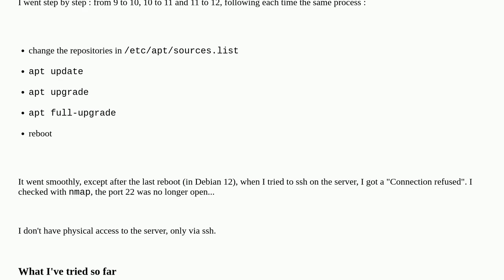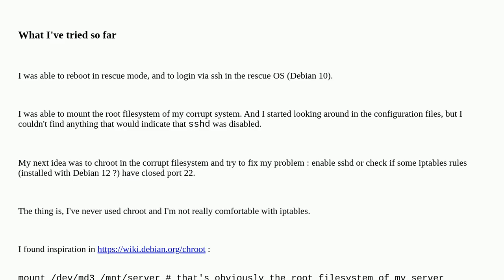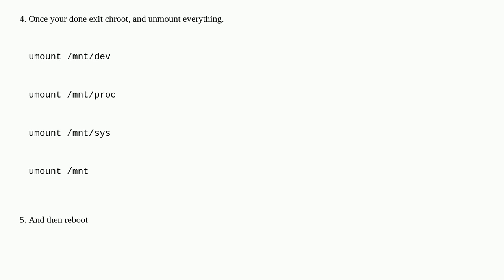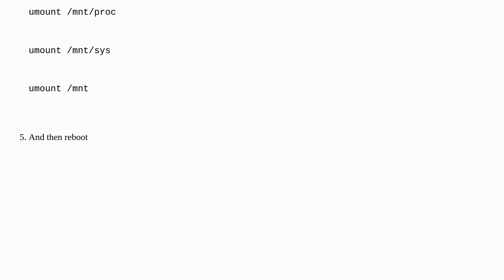How to fix a corrupt server (after upgrade) with chroot in rescue-mode over ssh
A special thanks goes out to the community

  debian ssh chroot troubleshooting